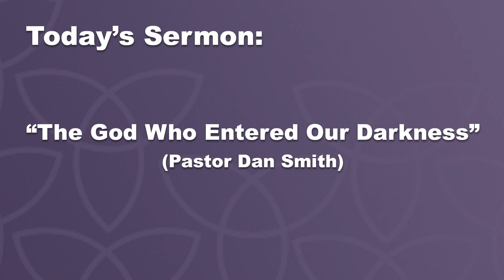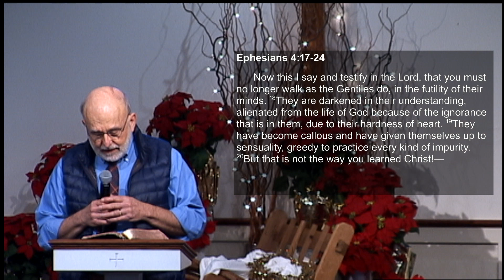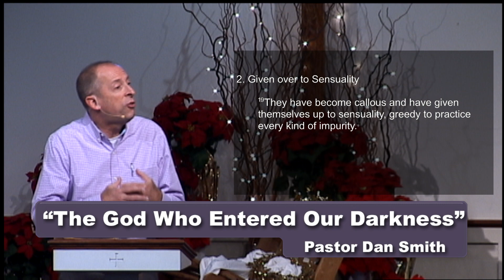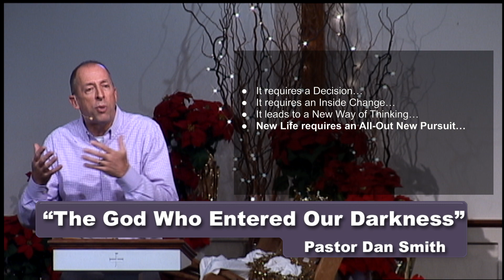The God Who Entered Our Darkness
SPEP Services